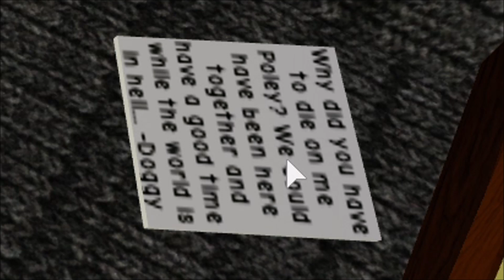ROBLOX PIGGY INSANE FOREST!!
What's up guys, PghLFilms with another video here and TODAY!!! We are playing  Roblox Piggy  Insane Forest. Enjoy the video. :)